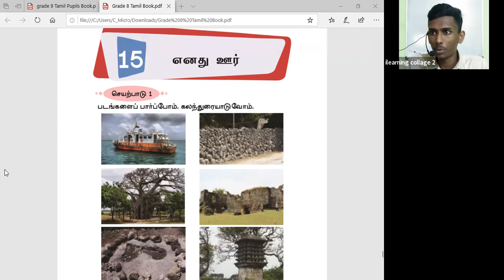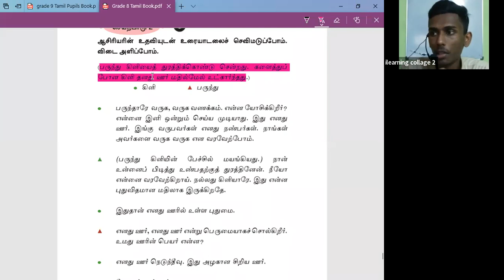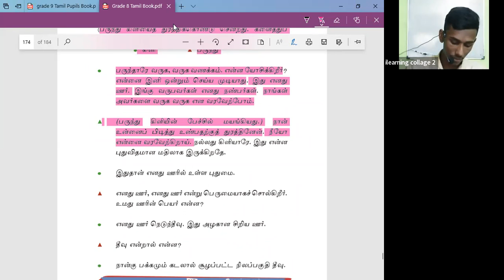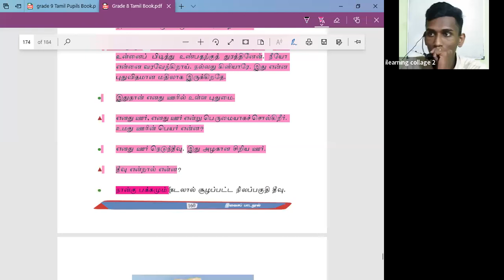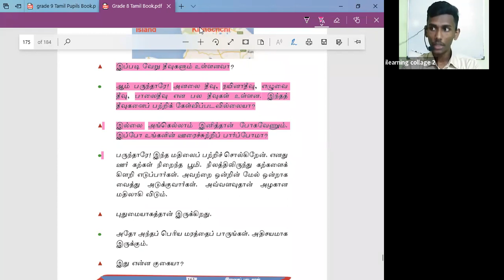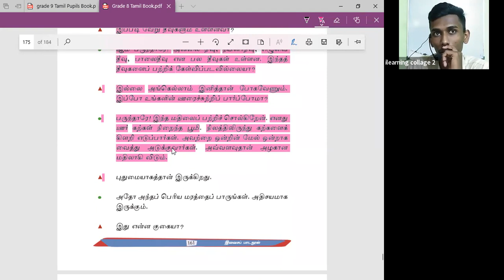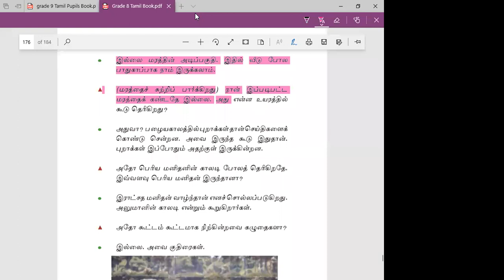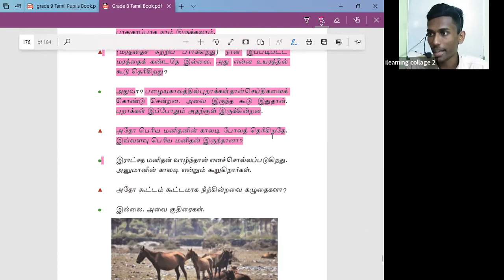9 ශ්‍රේණිය දෙමළ පන්තිය Mar 12, 2022